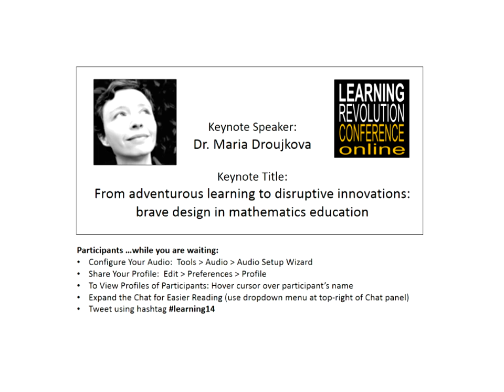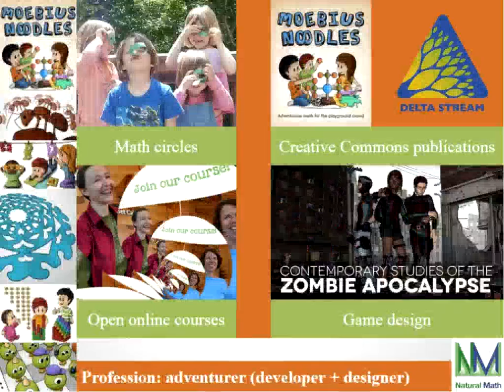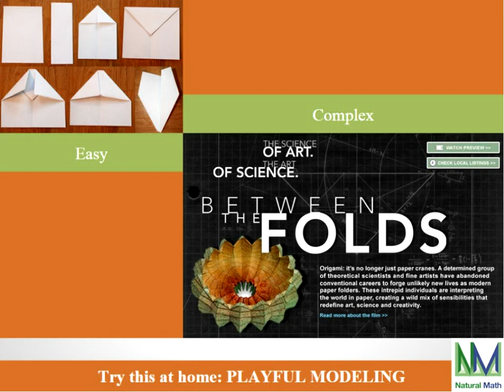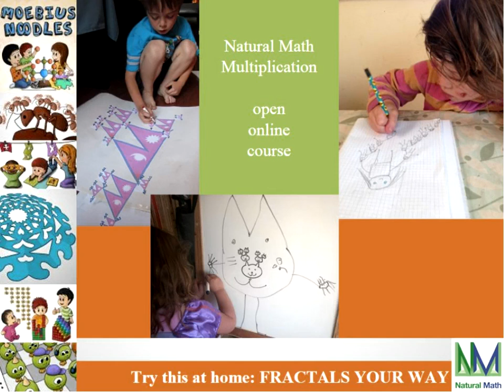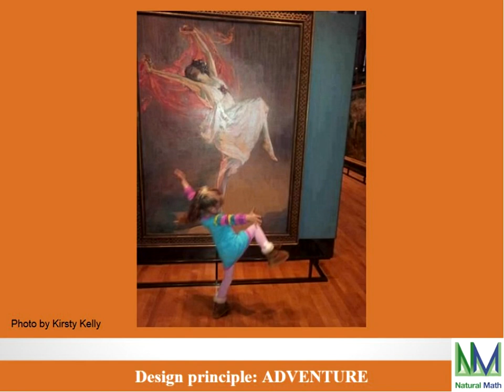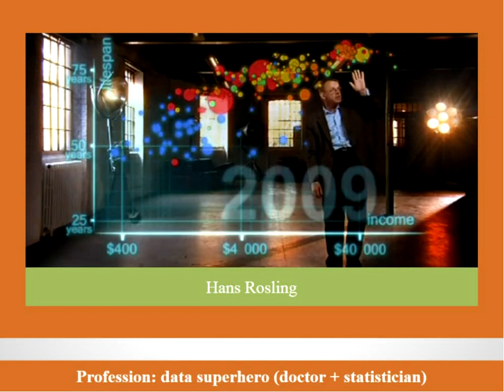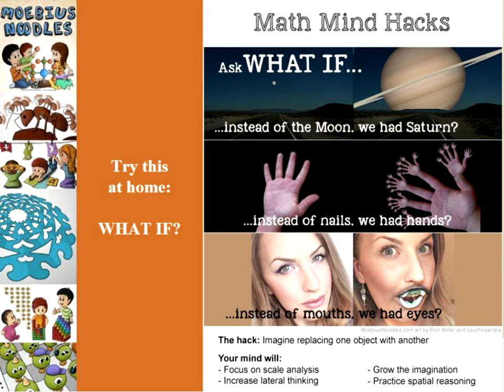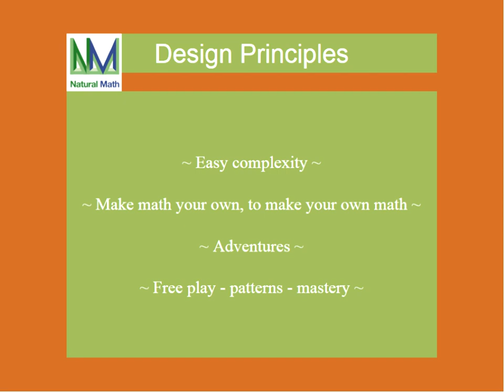Maria Droujkova on "From adventurous learning to disruptive innovations..."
From adventurous learning to disruptive innovations: brave design in mathematics education

Robert Lang is building a space telescope as long as the island of Manhattan. His out-of-the-box origami play helped to figure out how to fold the telescope into a rocket's tiny storage box. Vi Hart is a mathemusician. Her whimsical sculptures, videos, and workshops are deeply therapeutic for hundreds of thousands of people suffering from math anxiety. Hans Rosling is a doctor, a statistician, and a data superhero who influences the decision-making of millions with interactive infographics. The issues our society faces require innovative, brave solutions. We already have a lot of creative dreamers and doers: our kids! At Natural Math, we design education that recognizes and supports students as creators of their own math. We grow local and global communities of math learners. We advance the view of the mathematical education as an adventurous journey. We develop tasks that are rich and complex, yet easy. And we introduce advanced math concepts to young children, including calculus for five-year-olds.